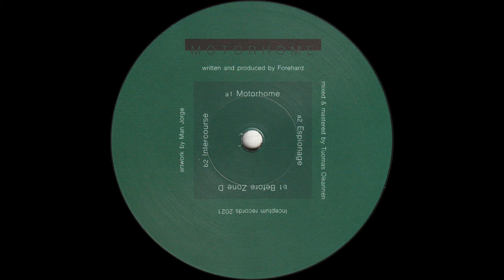Forehard - Motorhome (INCEPTUM005)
Track A1 of the Motorhome EP.

Finnish Inceptum Records returns powerfully with this electro & detroit techno oriented  four-tracker from the label boss Forehard.

In the Motorhome EP (Inceptum005) Forehard takes his listener on a journey through his inspirations as well as musical interests  – as he firmly builds musical mosaic where every sound finds its unique place.